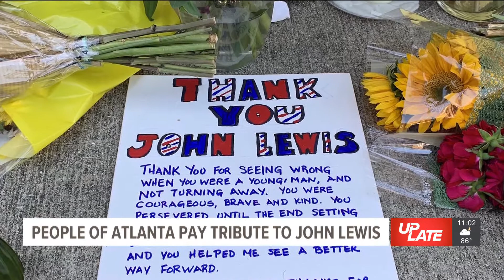Atlanta Remembers Congressman John Lewis